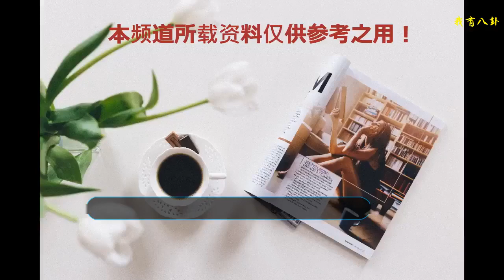連更30年的懸疑作終于落幕，案情曲折又催淚，評分8.2！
說起東野圭吾相信愛看懸疑推理小說的朋友都對其耳熟能詳，他在33年的時間里出版作品90余部，幾乎拿遍了日本文壇的所有大獎，是當之無愧的推理大師！在東野圭吾的小說序列里，除了《白夜行》《嫌疑人X的獻身》《解憂雜貨店》這些廣受追捧的作品外，還有一個連更30年的系列推理作品——“加賀恭一郎系列”。從1986年伊始到今年該系列最后一個故事的電影版出現，這個系列終于在2018年正式落下了帷幕，這部收官之作就是：《祈禱落幕時》這部電影的反響還不錯，我們國內豆瓣評分有8.2分，好于79%的劇情片。1983年，田島百合子因抑郁癥拋下年僅10歲的兒子加賀恭一郎（阿部寬 飾），到仙臺當了一個陪酒女，在仙臺她有了一個對她很好的情人棉部俊一。2001年，百合子因心衰而死。男主角加賀恭一郎和母親分別了整整18年，直到母親臨終都沒能見到最后一面。于是，為了了解母親離開他后的生活，加賀想找到母親的情人棉部俊一，但卻一直沒有找到這個人，好像人間蒸發了。而母親的遺物里有一本很奇怪的每個月都寫著不同橋名的掛歷。2017年，離百合子去世已經16年，加賀為了尋找棉部已經在東京日本橋警署當了16年的片警。此時在東京的一間小公寓內出現了一具極度腐敗的女尸，死者是一名保潔公司的銷售人員，平時住在離東京很遠的彥根市。前方高能提醒，害怕的同學請閉眼！！！在這個房間里留有一本日歷，和當年百合子遺物里的掛歷一樣寫滿了橋的名字。這起案件由加賀的表弟松宮警官負責。松宮警官發現，押谷案與前幾日的流浪漢縱火燒尸案有許多類似之處，經過調查后上級決定這兩個案子可以并案調查。隨著調查深入，警方查清了押谷前往東京是為了去拜訪自己的初中同學——著名舞臺劇導演淺居博美。押谷之所以要見博美，一是告訴博美她在彥根市遇見了博美的母親；二是順便看一場博美導演的舞臺劇。博美的母親在三十年前以丈夫的名義借了一大筆巨款，隨后拋棄了博美父女，致使其父女倆過上了逃亡生活。松宮找到博美時，意外在她家的照片里發現了博美和表哥加賀的合照 至此，三個事件的基礎輪廓已經顯露，狀若無辜的淺居博美其實和案中的所有人都有關聯，三個看似不相關的案子也因她有了千絲萬縷的聯系。這部電影的布局十分巧妙，本片一開場就設置了一個極為復雜的迷局，利用這個迷局將片中大量的人物依次介紹出場；同時也在不斷地向觀眾拋出各種問題：日歷上的十二個橋名是什么意思？押谷到底是誰所殺？棉部為什么人間消失？博美、加賀、棉部三人之間到底是什么關系？一個又一個謎題，使得觀眾不知不覺就被片中的離奇案件深深吸引無法自拔。但是將案件營造的十分曲折迷離，并不是東野圭吾的最終目的，東野圭吾的創作風格一向都是：在黑暗中留有一絲光芒。表面上看是撲朔迷離的案件，內里卻是或親情或友情或愛情帶來的溫暖與感動。一場關于“守護”的悲劇，女兒的成長恰是父親的罪孽，等你有一天不再需要我的時候我會悄悄的消失。拋開案件內里的人性光輝，這部電影的演員卡司陣容也很強大。除了主演的阿部寬和松島菜菜子，還有小日向文世。阿部寬和松島菜菜子的演技如何表妹不用多說大家也都知道，劇中他們倆的演技也是可圈可點。不過表妹覺得這次小日向大叔在本片中的表現堪稱完美，小日向用他那不溫不火式的演技讓電影在后半部分不斷高能，光芒甚至蓋過了兩位主演。小日向的一個轉身就能讓人體會到身為父親，卻無法帶給女兒幸福的那種無力滄桑感；得知女兒有了夢想后又開心又害怕的感覺，兩種情緒在他一笑一靜間體現的淋漓盡致；也正是因為小日向出神入化的演繹，讓表妹在片子的后半部分哭成了狗，哪怕知道這是導演在強行煽情也沒忍住，極為催淚。本片布局巧妙推理縝密，只是缺點還是很明顯。煽情稍微有些用力過猛；此外電影的前半部分因為在鋪陳案情略為冗長，幸好有阿部寬的精彩演出，時不時的出來皮一下甚是可愛！無論如何，《祈禱落幕時》雖然有缺點，但作為一部懸疑推理片來說算是合格了。東野圭吾的粉絲，還有喜歡懸疑推理片的小伙伴們可以放心撩起來啦。